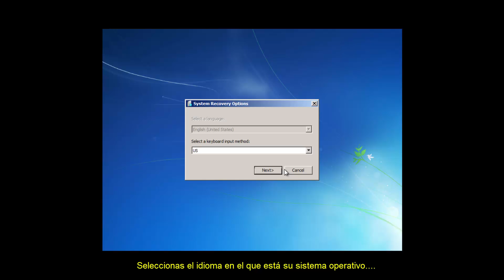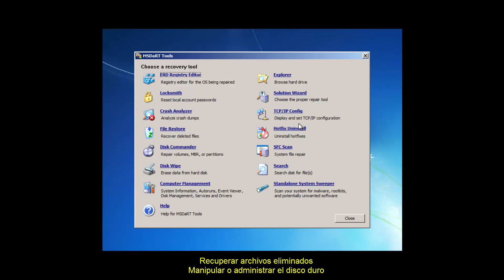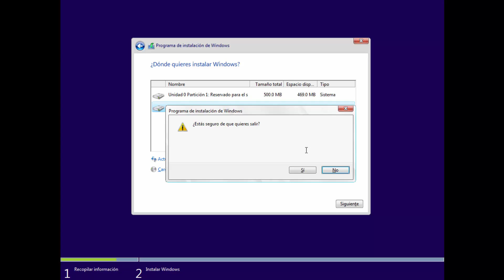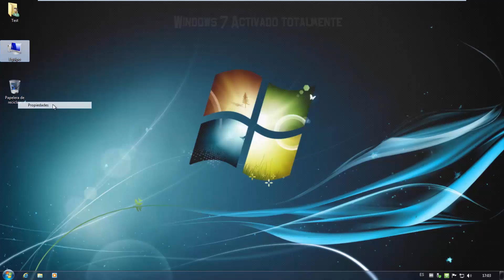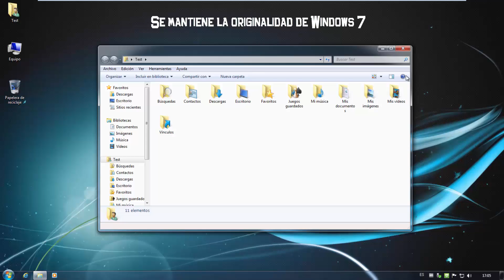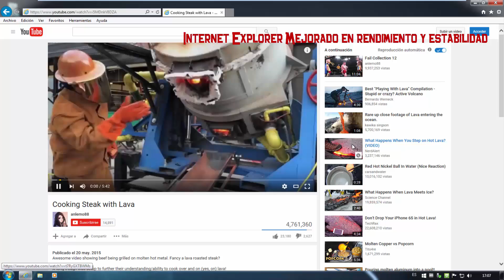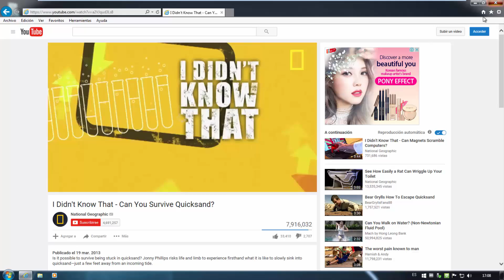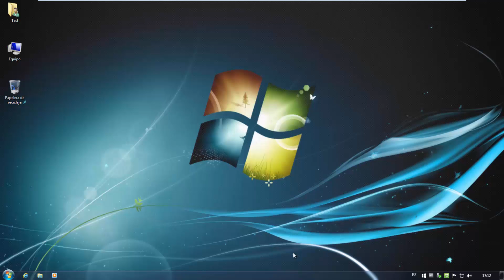Windows Vienna SP1 con MSDart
Actualmente ya no está disponible, pero hemos dejado el vídeo para que puedan observar lo que hemos creado en su momento.